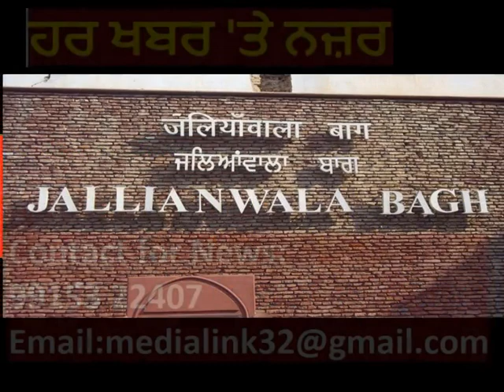Dr B S Shah on PMC election